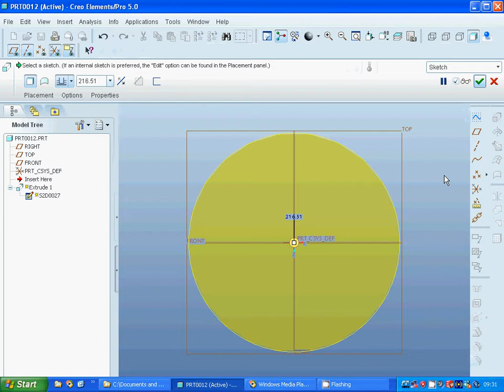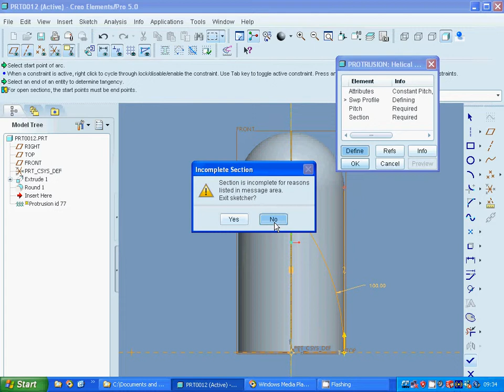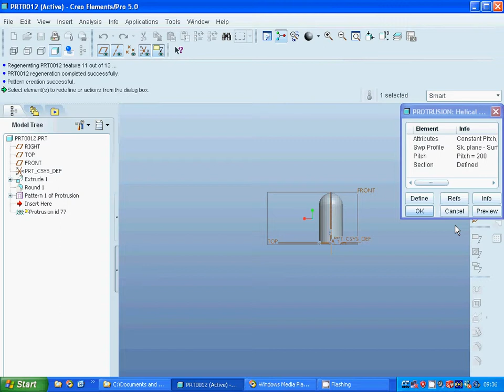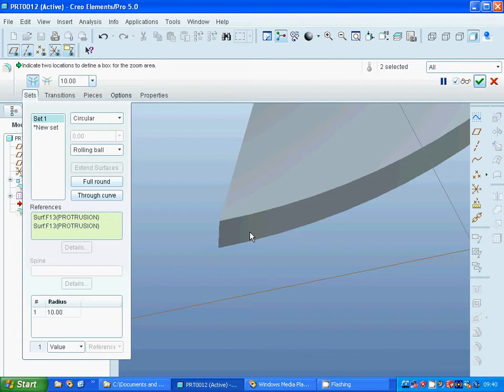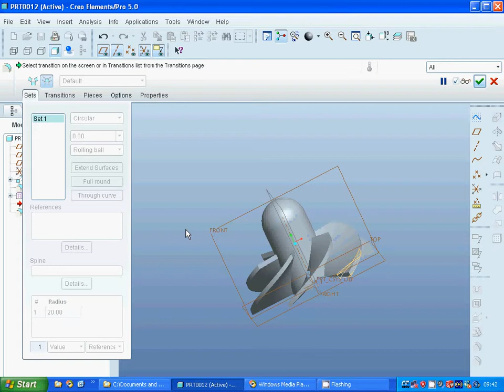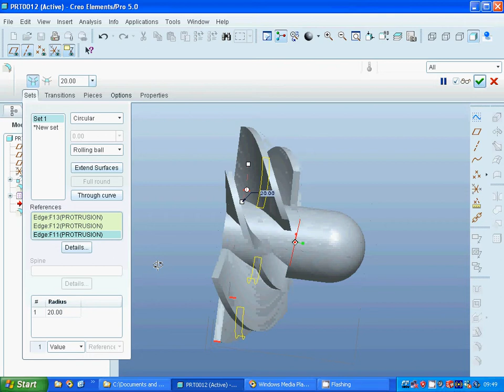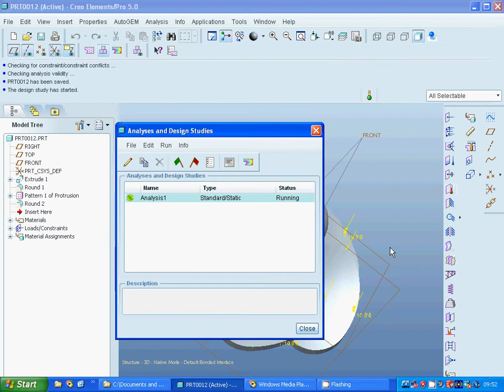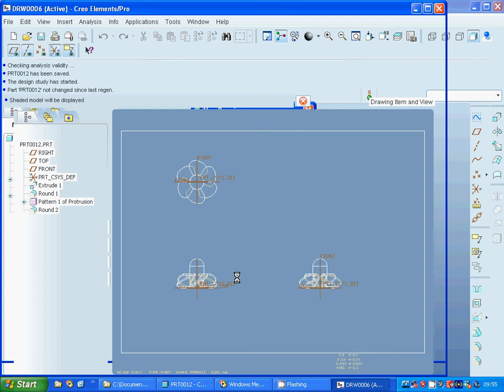proE helical sweep